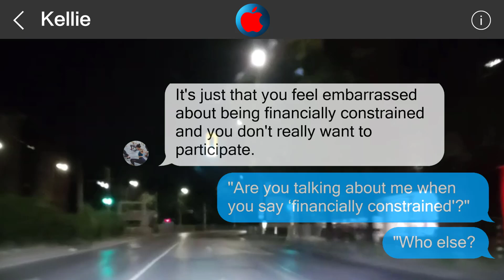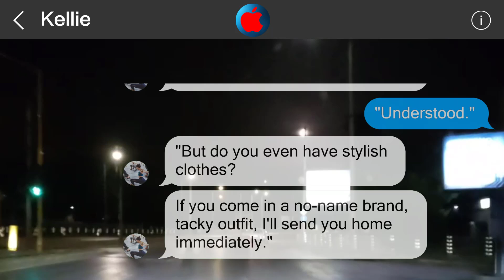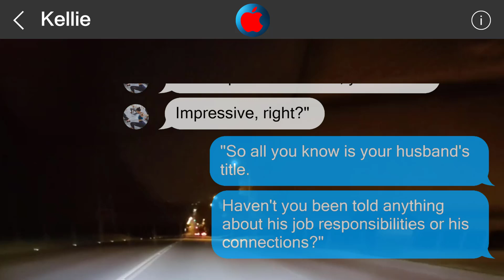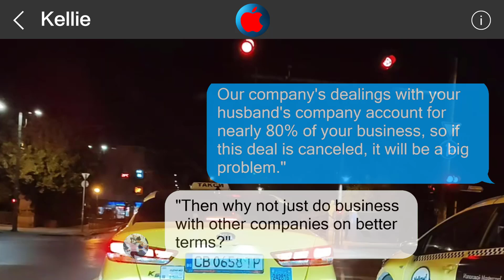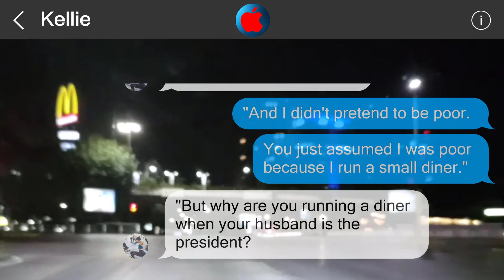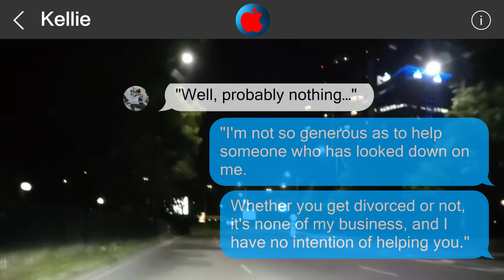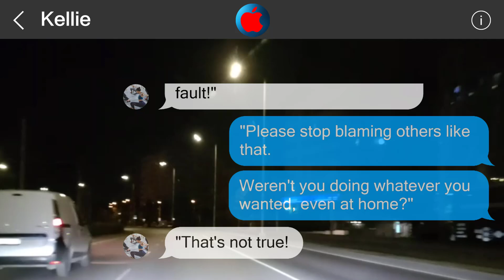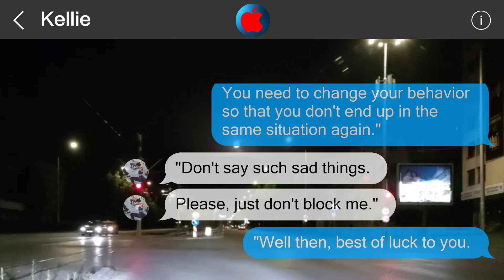Underestimate me, regret it 26357